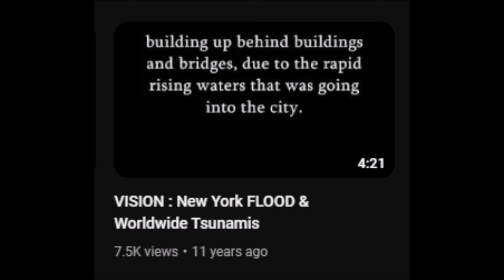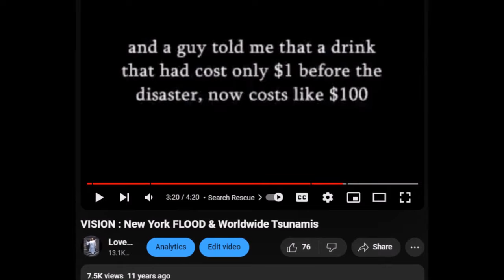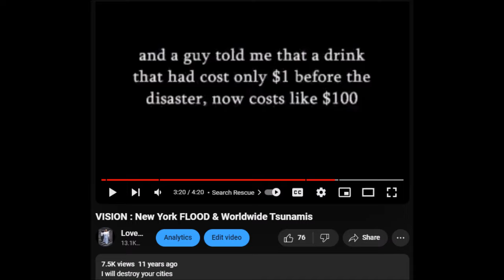Prophetic Dreams: The PRICE OF FOOD Going up 100 FOLD IN 1 DAY !!!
This video is about the coming Hyperinflation and worldwide famine
OR
Msg me for a crypto Address